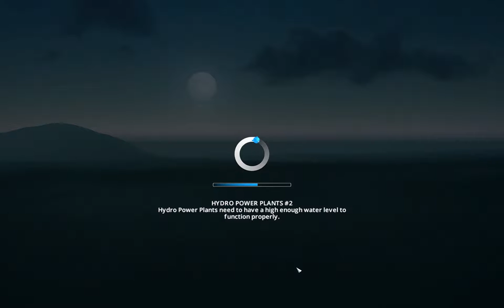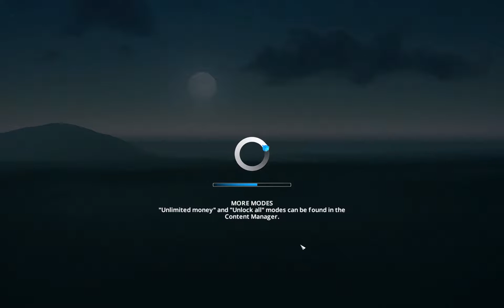FLOODland scenario | Cities: Skylines